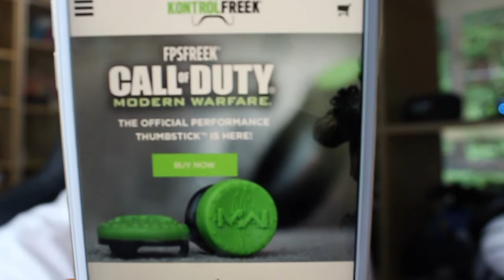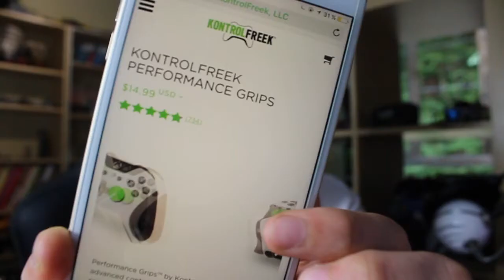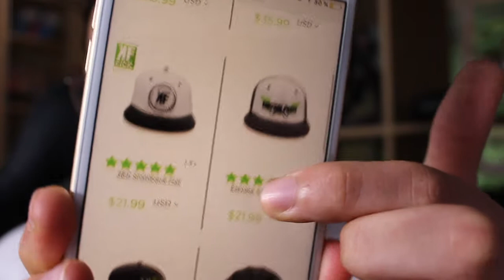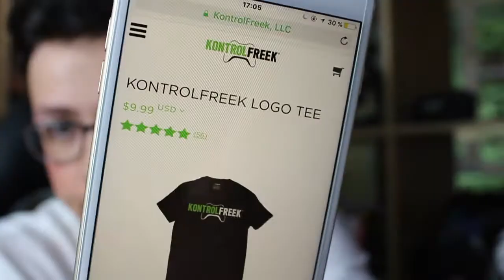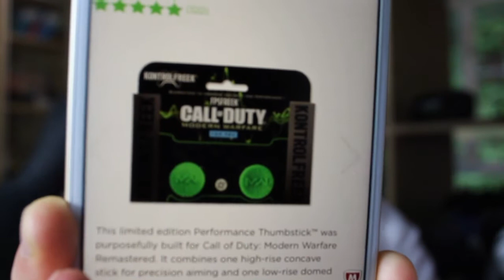OMG: MON NOUVEAU PARTENARIAT !!!!!!